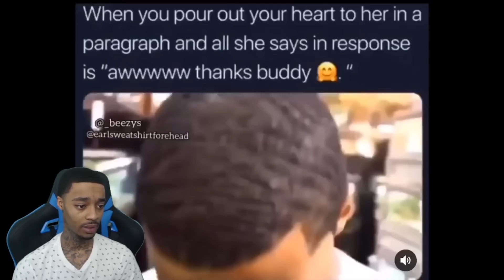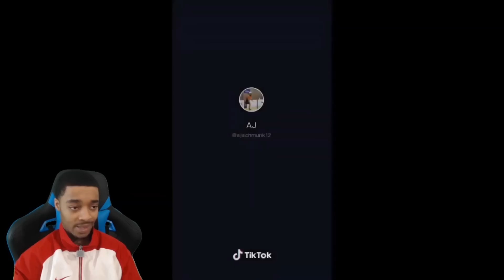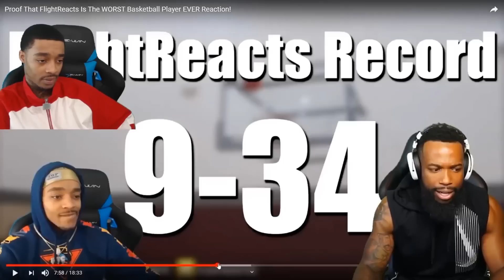FlightReacts MOST DELUSIONAL & DUMBEST MOMENTS EVER #3